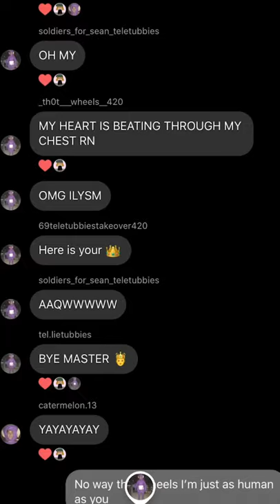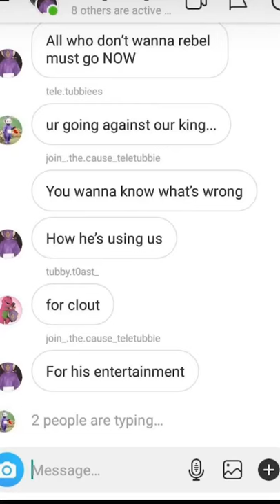I accidentally started a cult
Comment sup David we put in too much work
(this happened last year... David Dobrik did end up commenting "sup" on my tiktok)